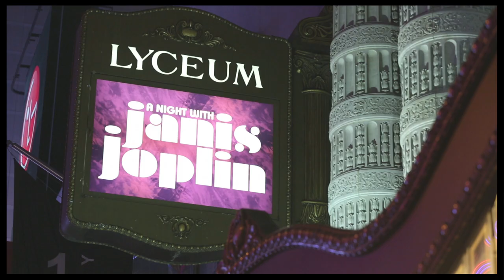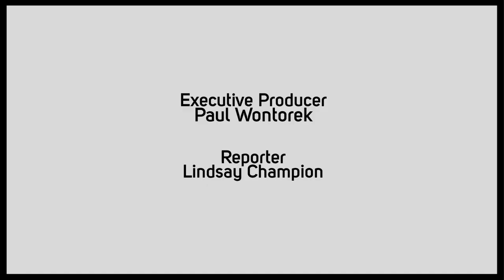Rise Up Singing! Spend Opening Night with "Janis Joplin"'s Mary Bridget Davies and More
Come on, come on, get your front row seat to the opening night of "A Night With Janis Joplin," starring Mary Bridget Davies as the legendary singer!